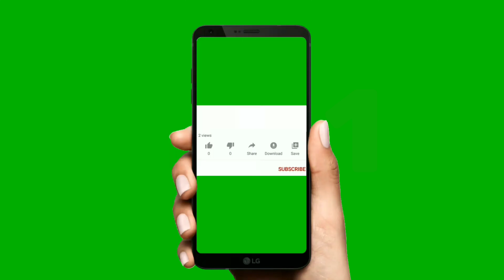4K - Free no copyright excellent top Ten Like, Share, Subscribe Button Videos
They can use the same along with the bell click for notification of their videos.Use this YouTube subscribe button green screen videos with clicks and bell sound effects in your videos for free. .
Other Keywords for searching this video from Google search are as follows:
- Green Screen Videos on Social Media Icons
- How to use Green Screen Videos?
- Green Screen Videos for Entrepreneurs
- Numbers and Animals green screen videos

EASY HOW TO USE instructions:  1. Download this video using a YouTube Video downloader,  2. Cut out the green with a green screen effect in your video editor (also referred as chroma key). That's all.
EASY HOW TO APPLY A GREEN SCREEN VIDEOS:
1. Place this clip in your project's timeline (either drag and drop or import), 2. Select the clip in the timeline pane, 3. Click the Video Overlay Settings icon at the top of the preview pane, 4. Select "Green/Blue Screen" from the dropdown shown.
That's all.
and (iii) Elegant Logo - Nice and Fresh Inspirational Music Ident by Free Music
00:00 |  World Bicycle Day 3,June | ROUNDS TUBE
00:30 |  You tube channel | ROUNDS TUBE
01:00 |  Playlist - Budget Trips | ROUNDS TUBE
01:30 |  Incredible India and its culture | ROUNDSTUBE
02:00 |  Playlist - Tour | ROUNDS TUBE